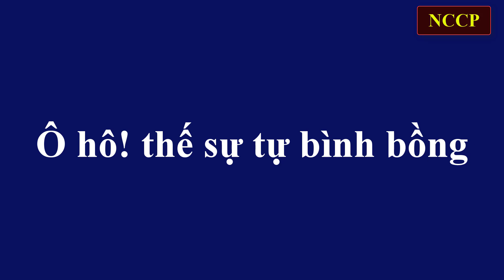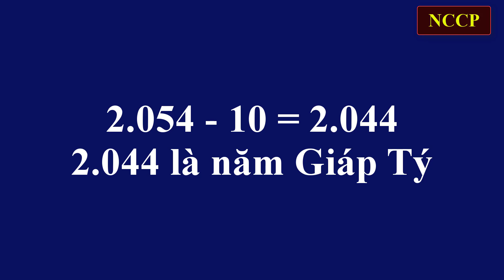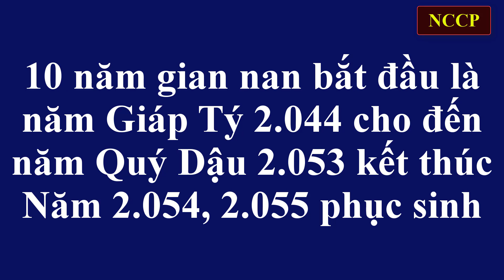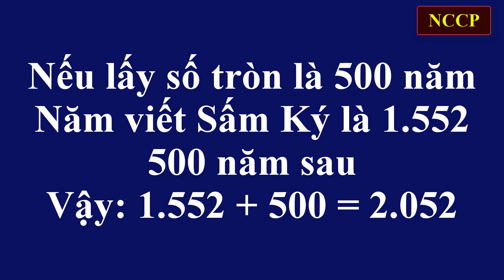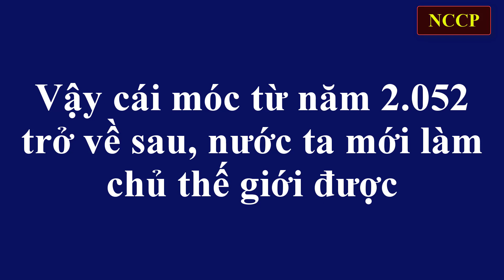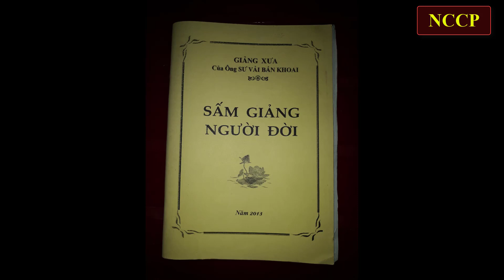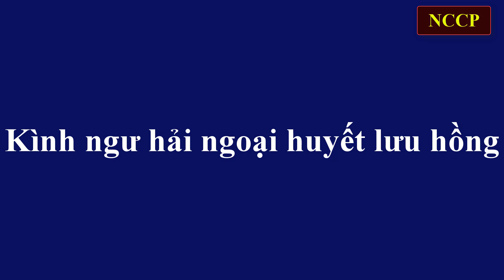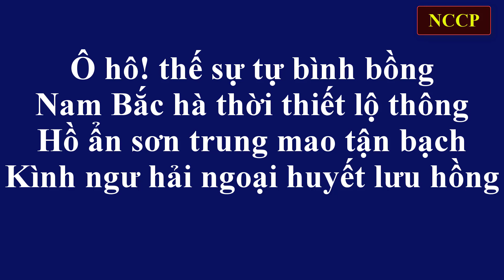Giải Sấm Trạng Trình Tập 1.16 Tiên tri chiến tranh Biển Đông, con đường Tơ Lụa. Ô hô Đến lưu hồng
Giải Sấm Trạng Trình Tập 1
Tiếp theo 4 câu như sau:
Ô hô! / thế sự / tự bình bồng,
Nam Bắc hà thời / thiết lộ thông.
Hồ ẩn sơn trung / mao tận bạch,
Kình ngư hải ngoại / huyết lưu hồng.
Nội dung chủ yếu:
Nghĩa là: Than ôi! Sự việc ở thế gian tự nó chuyển động lên xuống, trôi nổi, không nhất định.
Khi nào Một vành đai một con đường từ Trung Quốc qua Việt Nam được kiến thiết xây dựng xong, thông suốt.
Thì vào thời kỳ ấy, các nước trên thế giới ngân khố trống rỗng, tiền hết sạch sẽ, hết trắng tay mà trong đảo Hoàng Sa và Trường Sa có ẩn chứa mỏ dầu.
Cho nên tàu chiến của các nước chóng kình, đối địch, tranh giành với nhau ở Biển Đông làm cho máu đổ rất nhiều.
Như vậy, nếu Trung Quốc dự kiến đúng, sẽ xây dựng hoàn thành Một vành đai một con đường vào năm 2049 xong, thì năm 2050 chiến tranh Biển Đông.

Chú giải: Nghiên Cứu Chánh Pháp
Trang Web Nghiên Cứu Chánh Pháp: